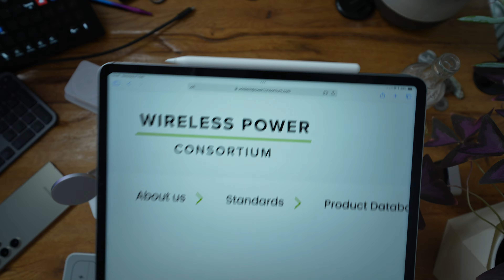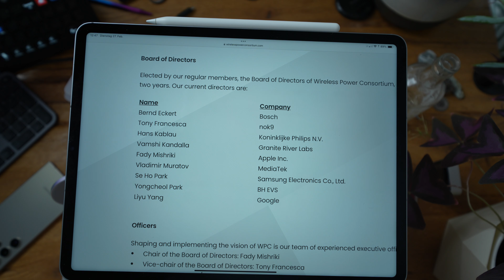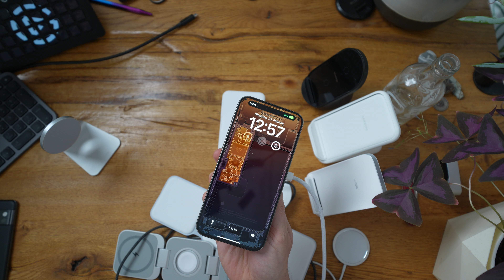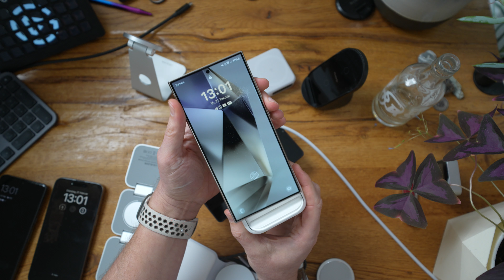Was ist Qi2, was steckt dahinter, was ist genial und lädt es mein iPhone/Android?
Qi 2 Ladedock ohne Zusatz
Qi 2 Ladedock mit allem
Qi 2 Akkupack
Handyhüllen mit Qi2